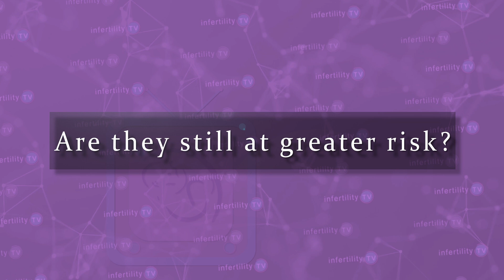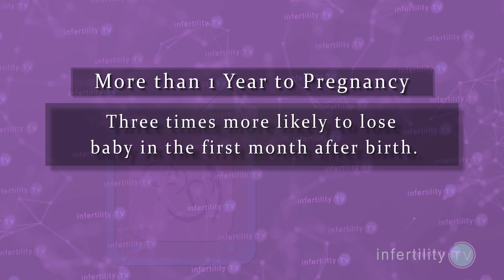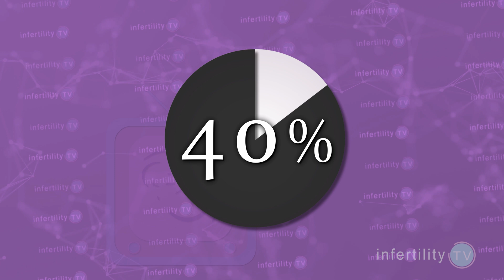Pregnancy risks after infertility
What happens when couples with infertility finally get pregnant? Are they more likely to have pregnancy complications? Could their baby's health suffer? Dr Randy Morris MD-The BOARD CERTIFIED fertility expert discusses risks and problems that nobody ever talks about

Chapters
0:00 Introduction
0:25 How to determine if infertility alone (without treatment) is associated with complications
0:47 Relationship of infertility to perinatal mortality
1:45 Pregnancy complications affecting couples who had infertility
2:05 Health problems in babies of couples who had infertility